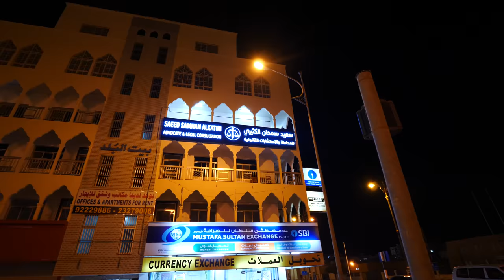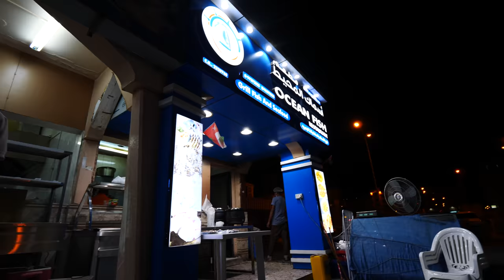Drinking RAW CAMEL MILK!! Milking Camels in Salalah, Oman!!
After arriving in Salalah in southern Oman, I set out on a unique adventure where I’d get to try some fresh camel milk, directly from the camels themselves!

These are domesticated camels owned by farmers. The camels venture across a road to a water hole close to the beach and then walk back across the road to their farm. There were dozens of them, including lots of babies!

My guide Khalid from Salalah Fast Tour and I drove down a dirt road to the home of one of the camel farmers. Once we arrived, we laid back and relaxed a bit and chatted with the farmers before going to see some of the babies in a pen.

We had to be careful around the babies, as the mothers can be agggressive. They have to tie her legs so she can’t kick them while they’re milking her. The milk comes out hot and frothy! They’re beautiful animals!

They have two female camels that he milks, and the entire milking process takes about 15 minutes. The milk was frothy and very unique. I usually stay away from milk, but this was amazing!

It was fresh and unpasteurized, and tasty. It was thinner than whole cow milk. It was a nice change!

Then, we enjoyed some tea over some nice conversation. As the sun started to set, we saw more of the camels. They were so cool! Then, we drove to Salalah to get some food.

As we drove, Khalid told me that most of the locals are from India, Pakistan, and Bangalesh. I dropped off my bags at the Muscat International Hotel and headed to the local fish market to get some dinner.

There were lots of mid-rise buildings with restaurants on the lower levels in the city center. Also nearby is the Sultan Qaboos Mosque, the city’s main mosque. It’s massive and has lots of beautiful minarets.

I arrived at the fish market and checked out a Bengali restaurant before heading outside to the fish vendors. They had lots of fresh fish, mussels, shrimp, octopus, and more. They bake everything!

The restaurant closes around 8 or 8:30 p.m., and I arrived at 7:45. I ordered a fish and a salad with arugula, tomatoes, and cucumber. The fish was covered in Bengali masalas!

I didn’t know what kind of fish I ordered, as there was a language barrier between myself and the cooks.

I loved the fresh greens and the tomatoes, as well as the spicy chutney. The fish was bony but very meaty. The masalas were very tasty. Dipping the fish into the chutney was the best!

Of course, because it was a fish market, there were also cats there. They always want some food! Finally, I poured the chutney over the fish to finish it up!

About Me:

My name is David Hoffmann. Since starting David’s Been Here in 2008, I have traveled to over 1,300 destinations in 88 countries to experience out and document unique cultures on my YouTube channels, travel blog, and social media sites.